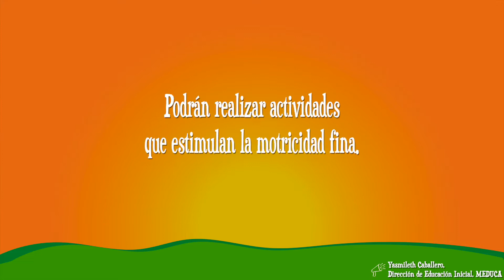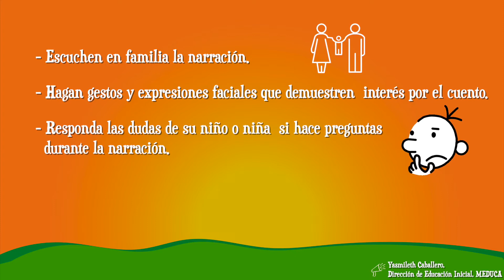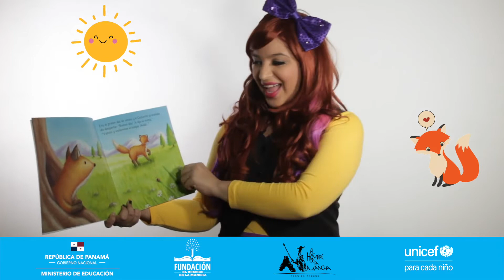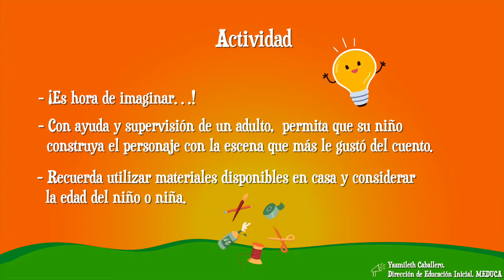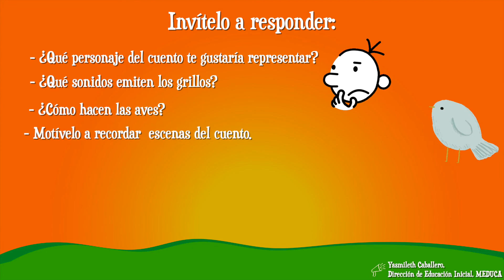¿Leemos un Cuento? El primer verano de cachorrito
👉Deja que tu imaginación te lleve a un mundo lleno de aventuras y lugares inimaginables.  🌈 📖

Hoy acompañaremos a un cachorrito curioso 🦊 a explorar el mundo al aire libre, chapotear en el río, rodar por la hierba y compartir momentos especiales con su mamá.